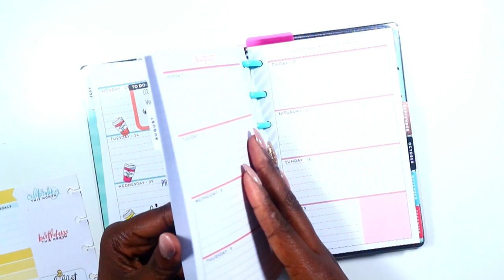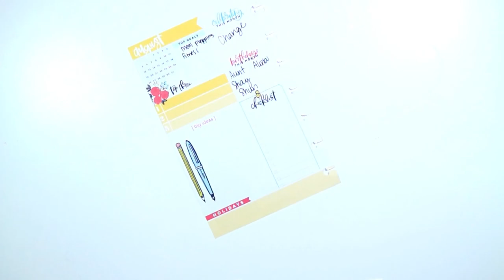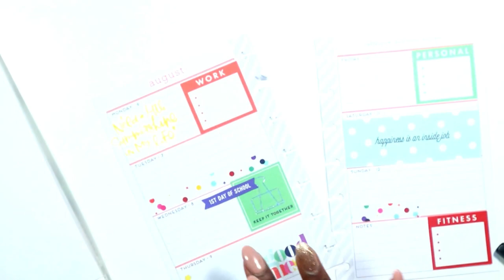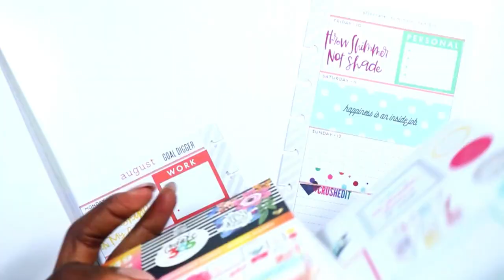Mini Plan with me Monthly and Weekly Layout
Hi guys!!! Today's video is my mini from last week. I have been feeling under the weather and I am going to take a much needed break for about 2 weeks. Afterwards, we will get back to regular recording and uploading

Toya
theClassySassyLife